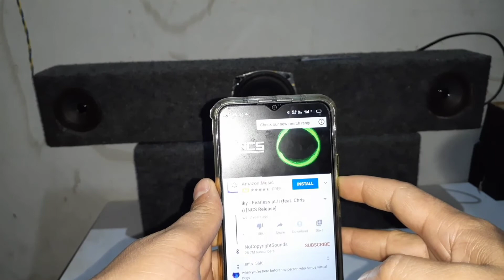घर पर बनाओ 2.1 होम थिएटर 😲😱 2030 IC CIRCUIT..... @ChannelCreativeVN@SamarExperiment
2.1 Home Theatre with woofer.
How do you make a homemade sound bar?

Video highlights

What are the components of a soundbar?
How do you make a good sound bar?
How can I make a homemade speaker?
How do you make a soundbar wireless?
Can you make a sound bar Bluetooth?
Which is the best soundbar?
Is soundbar better than speakers?

Namaskar dosto is video main humne btaya h ki app appne ghar per kitni assani se ek  soundbar bna sakte h is video main humne saare components ki detail bhi share ki h jo app market se aasani se purchase kar skte ho or naye project bhi bna sakte ho

🙏🙏🙏🙏🙏🙏(music credit)🙏🙏🙏🙏
1.Elektronomia - Limitless [NCS Bass Boosted]

soundbar # Barya Tech

Following components are required to make this soundbar are .
1. Tda2030 ic board
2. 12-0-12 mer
3. Blutooth module
4. 50k volume controller
5. Subwoofer speker 5 inch
6. 2 normal speakar 3 inch
7. Mobile charger module
8. Some wires
9. Inclosure box

About me:- dosto hum is channel per electronic project k bare m discus karte hain sath hi naye naye homemade project bhi banate jisse appko kuch naya creative karne ka idea milta hain. to plz channel ko subscribe kare or video ko like and share kare @ChannelCreativeVN